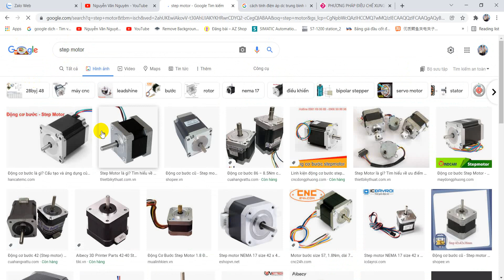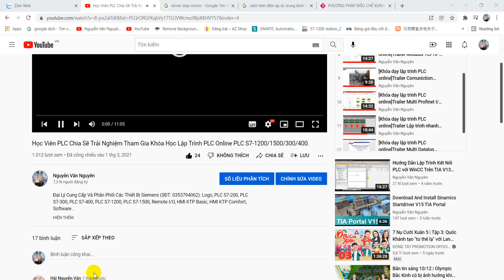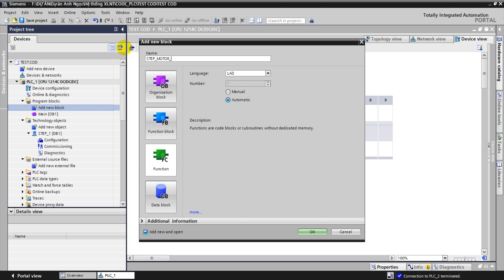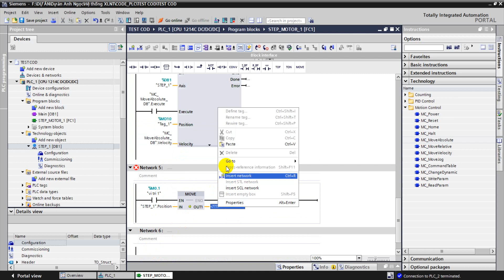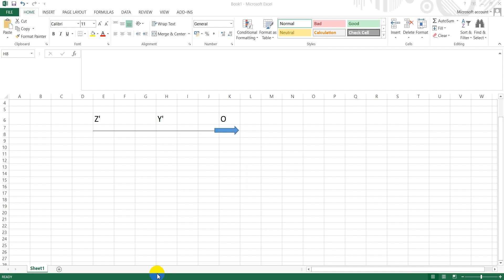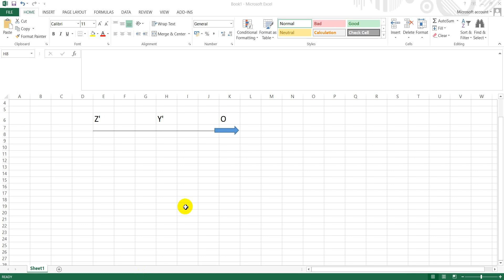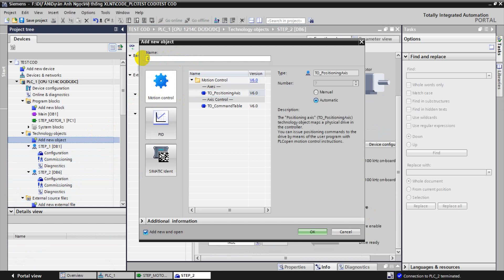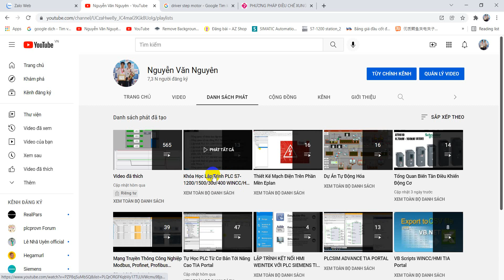Motion Control PTO PLC S7-1200/1500 Control Step Motor TIA[Điều khiển động cơ bước dùng PLC S7-1200]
[Aztechshop.com] Motion Control PTO PLC S7-1200/1500 Control Step Motor TIA[Điều khiển động cơ bước dùng PLC S7-1200]